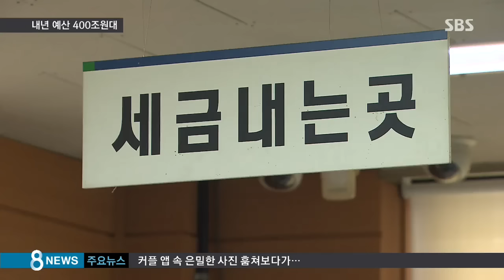내년 예산 첫 400조 원대…국가채무 '빨간불' / SBS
오늘(30일)은 걱정스런 나라 경제 얘기부터 먼저 시작해보겠습니다. 내년 정부 예산이 사상 처음으로 400조 원을 넘었습니다. 경제를 살려보려고 정부 지출을 늘리다 보니 10년째 대규모 재정 적자도 예상됩니다.

먼저 김용철 경제부 선임기자가 보도합니다.